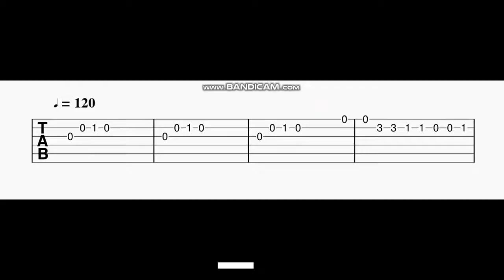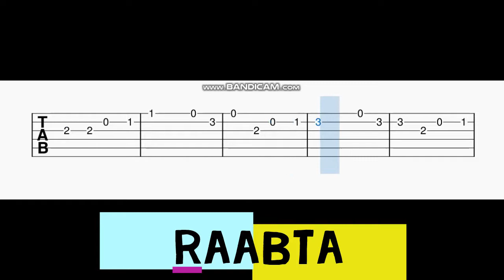Raabta Guitar Tabs (Kehte Hain Khuda) | Agent Vinod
Guitar Tabs For The Song Raabta.